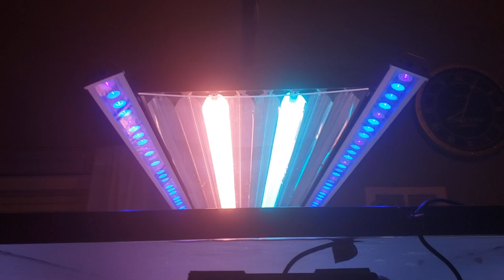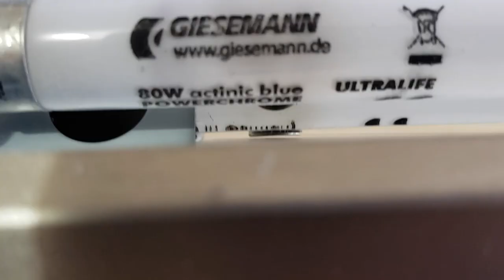DIY ATI Hybrid Fixture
Changing my 8 bulb ATI T5 light fixture into a T5/LED Hybrid fixture.

Follow My Build Thread on Reef2Reef!

Equipment I Use!:
Wyze Camera:

Tunze Care Magnet:

Gorilla Epoxy:

Cabinet Handle:

Coralife UV Sterilizer:

Pinky Filters:

Varios8 Return Pump:

Polyp Lab Coral View Lens!:

Test Your Water! ATI ICP:

Red Sea Test Kit:

Magnetic Stirrer:

Extra Magnetic Stir Sticks:

Prodibio BioDigest Bacteria: